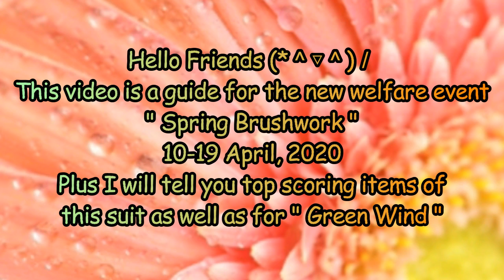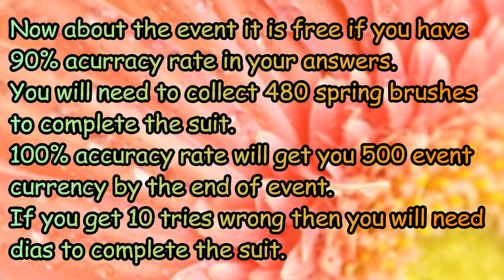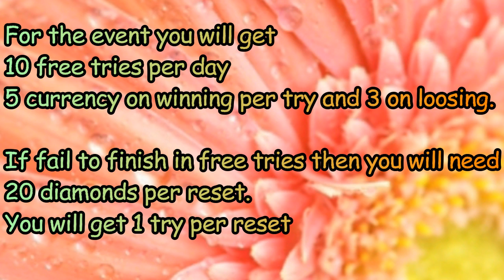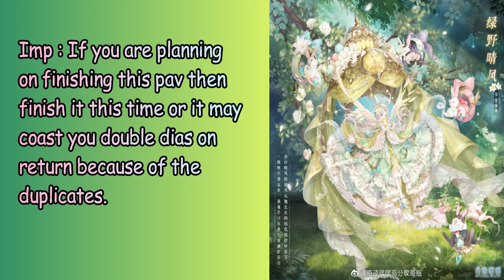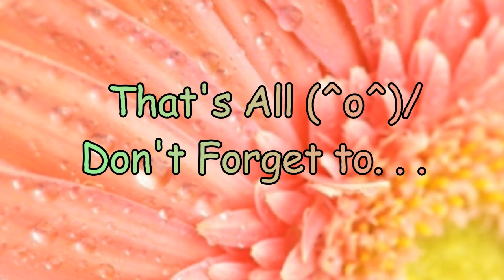Love Nikki Spring Brushwork Guide+Top Scoring Items+New Features-Nikki's Pinky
┌(☆o★)┘Music By